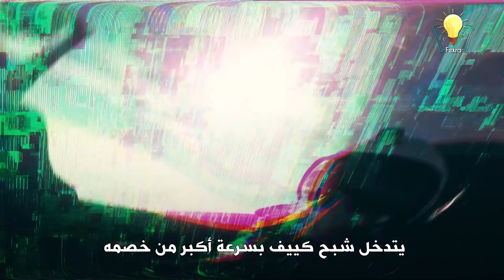شبح كييف بين الحقيقة والإنكار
أواخر فبراير/شباط من العام الجاري، تداولت وسائل إعلام أوكرانية مقاطع فيديو لطائرة mig-29 تدخل اشتباكاً جوياً مع طائرات هجومية روسية في أجواء العاصمة كييف، وأظهرت المقاطع المصورة مطاردة للطائرة الأوكرانية لطائرات روسية يرجح أنها من طراز Su-27، وفي ظل الاشتباك ذاك كانت الطائرات الروسية محاصرة بالمضادات الجوية والصواريخ المحمولة على الأكتاف.

وفي مطلع مارس/آذار من العرم ذاته، أعلنت وزارة الدفاع الأوكرانية عبر بيانٍ لها أنّ أحد الطيارين العاملين في سلاح الجو تمكن من اعتراض خمس طائرات حربية روسية وتدميرها خلال اشتباك جوي، دون الإشارة إلى هوية الطيار أو الطائرة.

تابع قناة فكرة علي Facebook